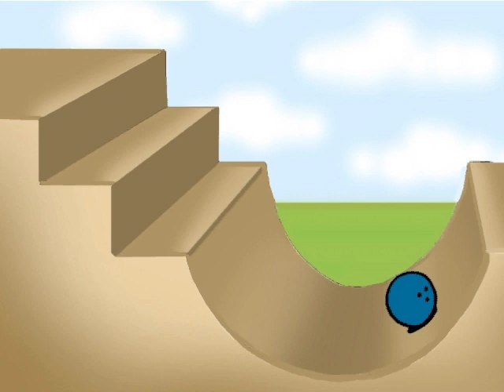Bouncing ball with tail and bowling (Basic 2D Animation)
Back to basic (bouncing ball with tail and bowling animation) This animation was my assignment in second year first semester. I learned all about basic in animation basically is all about 12 principles  of animation. And here's 2 of my examples :) hope you like it!